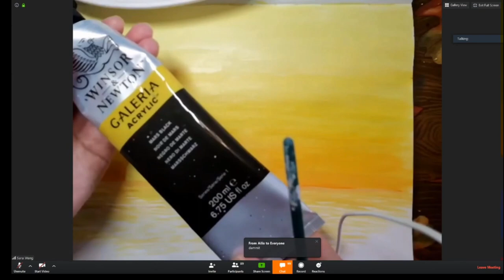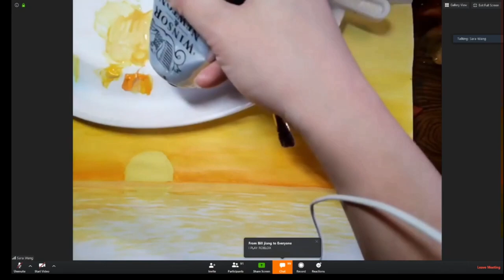#3 How to draw sunset and coconut trees/Sara公开课/Sara online class/丙烯※夕阳椰影/Acrylic painting/夕阳/椰子树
How to draw sunset and coconut trees，Sara公开课，丙烯，夕阳椰影，夕阳，椰子树，Acrylic painting，sunset，coconut trees
难度：中低
材料：丙烯颜料 ，画本或画布，笔刷，描线笔